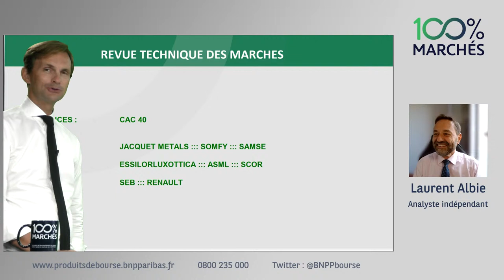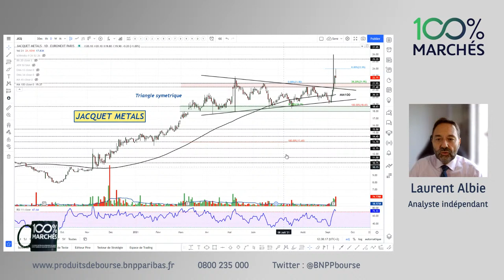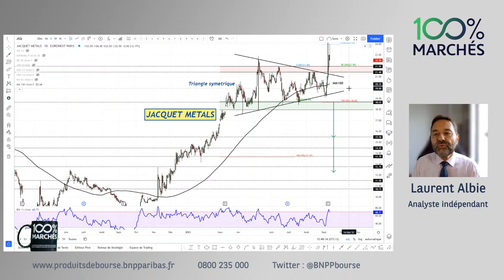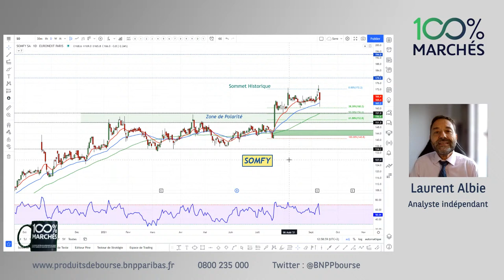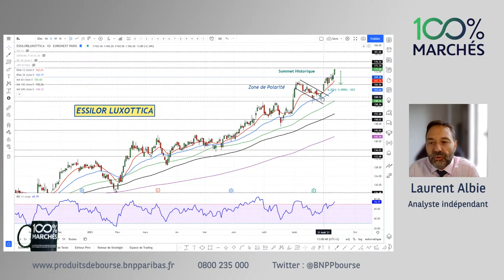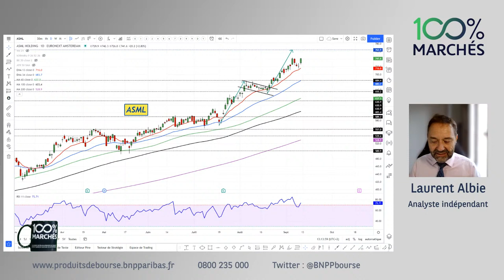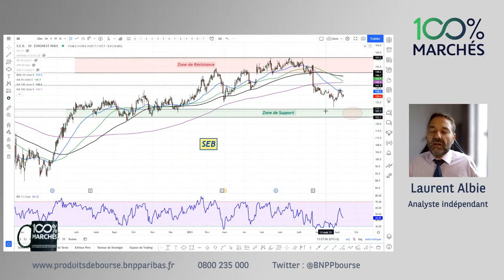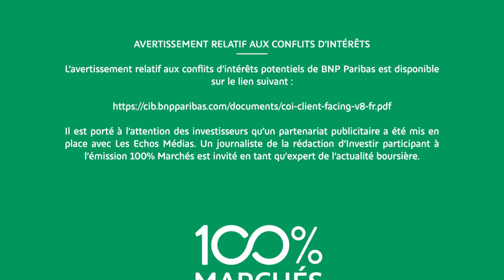Webinaire: Revue technique des marchés avec Laurent Albie - 10/09/2021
Revue technique des marchés: Chaque semaine Laurent Albie, Technical Market Strategist indépendant, analyse la situation des sous-jacents qui vous intéressent en faisant appel aux principes de base de l’analyse technique.